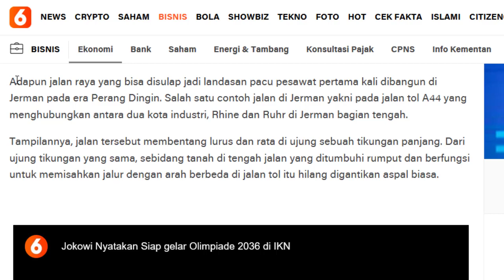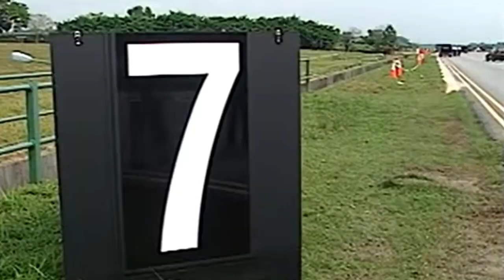DISIAPKAN JADI KOTA SUPER MAJU JALAN RAYA IKN NUSANTARA DIRANCANG BISA JADI LANDASAN PESAWAT TERBANG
Okehh ibu kota baru Indonesia yaitu IKN Nusantara saat ini tengah digenjot terus pembangunannnya bos
Bahkan pembangunan yang dilakukan pun tak Cuma sekedar asal bangun tetapi dengan perhitungan dan rancangan yang matang dan bukan kaleng2
Pasalnya pemerintah Indonesia pun menyiapkan ibu kota negara atau IKN Nusantara sebagai kota masa depan berkelas dunia. Selain kemarin akan dijadikan sebagai pusat pengembangan mobil terbang oleh perusahaan Hyundai
Pemerintah juga merancang jalan raya utama yang bisa dijadikan sebagai landasa pesawat2 terbang2
Dimana Hal ini sebenarnya meniru strategi rahasia militer jerman yang sudah diterapkan dari dulu bos
Admin  dari beberapa sumber berita berikut
Hal ini pun dinyatakan langsung oleh Satgas Pelaksanaan Pembangunan Infrastruktur IKN, yaitu bapak Danis Hidayat Sumadilaga di Balikpapan, pada 15 november 2023 kemarin
Beliau mengatakan bahwa
Kita juga memikirkan jalan arteri primer itu kita pertimbangkan sebagai runway, runway pesawat ujarnya
Danis mengatakan, bahwa jalan arteri yang dipersiapkan untuk bisa jadi landasan pesawat itu memiliki panjang sampai 2 km.
Dan Dalam hal ini, ia pun mengacu pada beberapa negara seperti Jerman dan Singapura yang sudah menerapkannya.
Dimana ia mengatakan bahwa beberapa negara telah  memanfaatkan jalan lurus bisa didarati, bisa kita desain beberapa dan kita pilih di beberapa lokasi di ikn ujar beliau